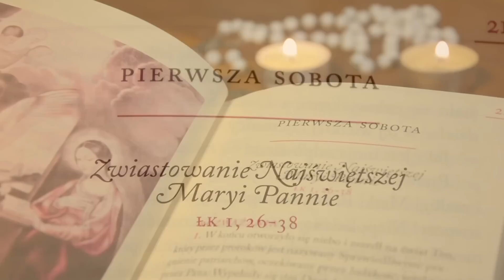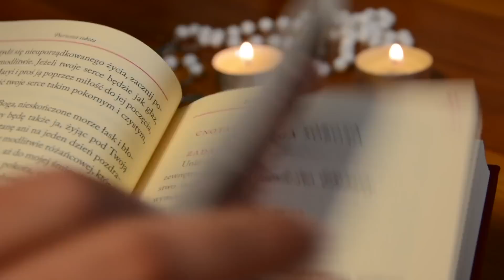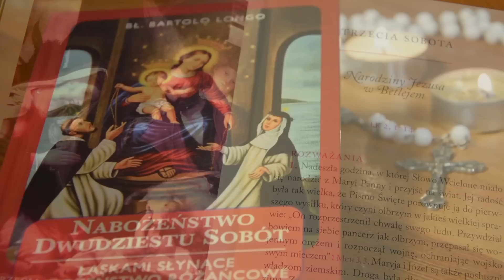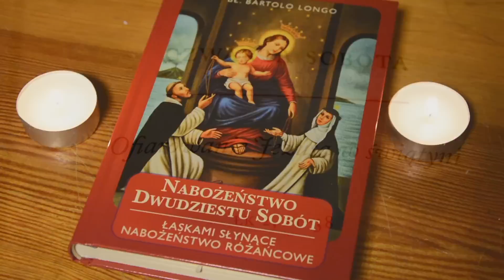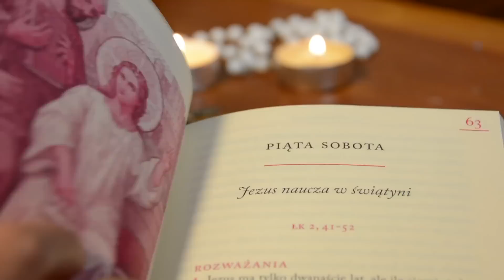DZIEŃ 4/9 - Nowenna do Matki Bożej Pompejańskiej o uproszenie łask w sprawach trudnych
DZIEŃ 4: Modlitwy wstępne: ok. 10 minut, po nich tajemnice radosne różańca.

Kontynuujemy 9-dniową Nowennę do Matki Bożej Pompejańskiej o uproszenie łask w sprawach beznadziejnych, przed świętem pompejańskim 8 maja. DZIEŃ 4. Modlitwy wstępne: ok. 10 minut. Po nich tajemnice radosne różańca - druga seria rozważań.

👉🏼 Tekst nabożeństwa pochodzi z książki "Modlitwa z wiarą", zobacz 📖 Treść znajdzesz też tutaj – dodaj 1 część (5 tajemnic) różańca. 👉🏼 Rozważania z książki "Nabożeństwo dwudziestu sobót"

‼️ Podoba Ci to nabożeństwo? Wspieraj mnie na Patronite

Modlimy się tą nowenną tak, jak ją napisał bł. Bartolo Longo w 1879 r. zanim jeszcze przekształciła się w wersję 54-dniową z 15 tajemnicami różańca. Poznamy też nowe pompejańskie pieśni i modlitwy!  Wszystkie informacje o tej nowennie do Matki Bożej Pompejańskiej:

CHCESZ OTRZYMAĆ KOLEJNE DNI?

00:00:00 Rozpoczęcie
00:00:13 Instrukcja
00:00:37 Modlitwa do św. Katarzyny ze Sieny
00:01:06 Modlitwy wstępne
00:01:50 Nowenna błagalna do Matki Bożej Pompejańskiej
00:12:30 Różaniec
00:14:58 Tajemnica 1
00:21:18 Tajemnica 2
00:27:40 Tajemnica 3
00:34:06 Tajemnica 4
00:40:12 Tajemnica 5
00:46:44 Modlitwa o kanonizację bł. Bartola Longo